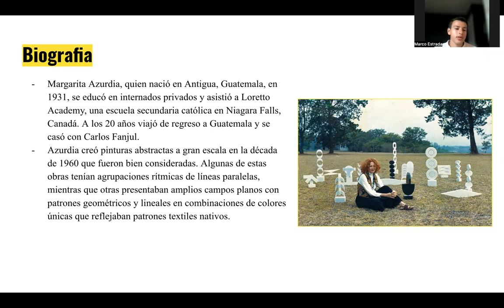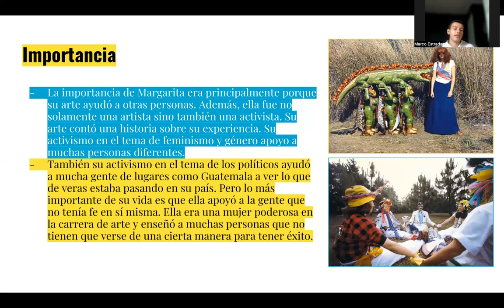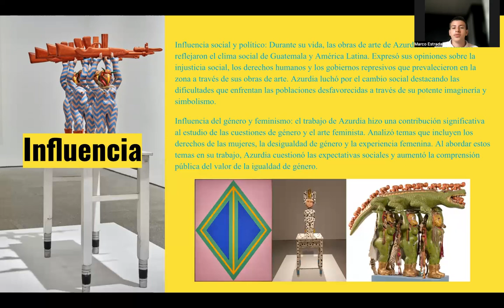Proyecto Oral de Margarita Azurdia